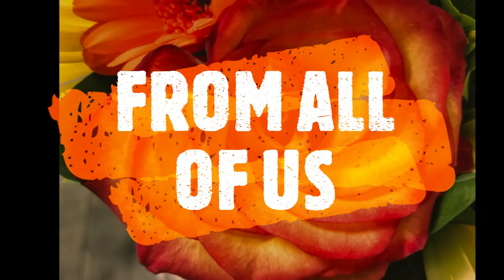Happy Thanksgiving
Happy Thanksgiving to all of you. May you have a wonderful time with family and friends :)